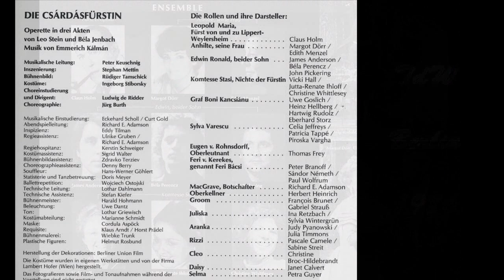CSARDASFÜRSTIN 1986 TdW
DIE CSARDASFÜRSTIN
TdW Berlin  1986